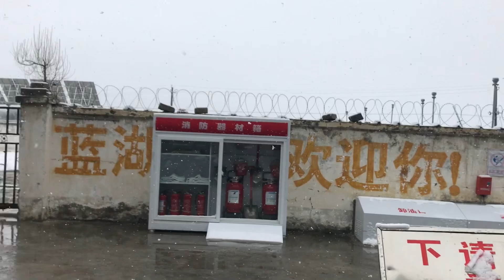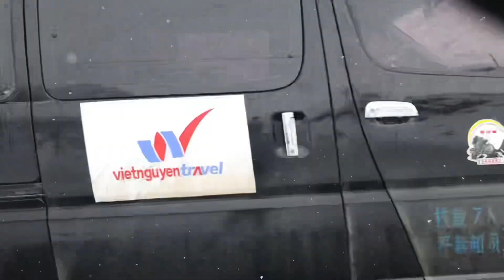Kỉ niệm chạy xe trên đất Tạng (Tibet) tháng 5/2017